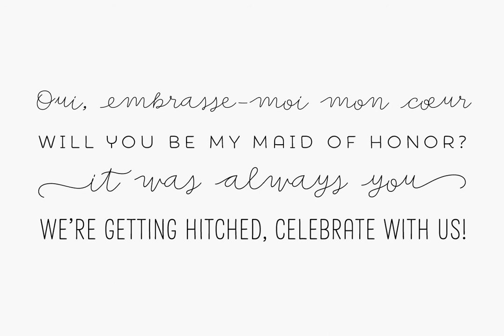Save the Date Font Download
A wedding begins long before the \&quot\;I Do\&\#039\;s\&quot\; on the big day—everyone works together throughout the process to make sure that everything happens as planned: details, color combinations, decorations, the way we convey the magic of th...